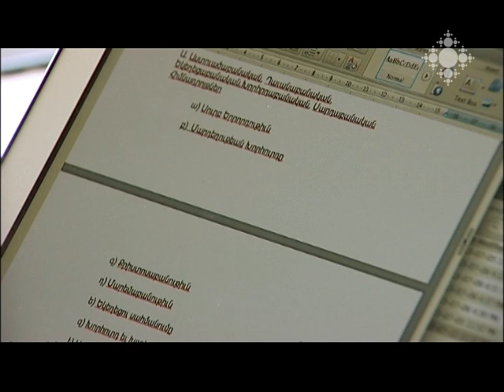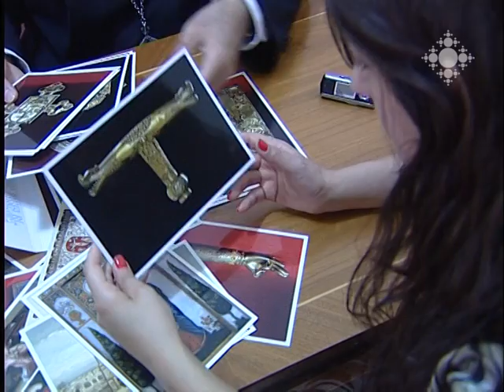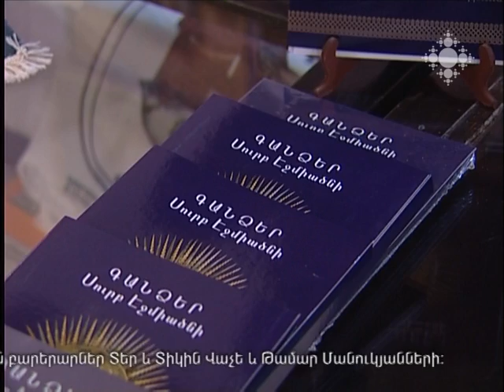Եկեղեցական կյանք 15.07.2013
Վեհափառ Հայրապետն  ընդունեց Ավստրալիայից ժամանած պատվիրակությանը:
«Ոսկե ծիրան» կինոփառատոնի Էկումենիկ ժյուրին:
Վեհափառ Հայրապետն  ընդունեց հրեա գրող, պատմաբան Յաիր Աուրոնին:
Տ. Բագրատ եպիսկոպոս Գալստանյանը ղեկավարելու է Մայր Աթոռի Հայեցակարգային գրասենյակը:
Բուդապեշտում տեղի ունեցավ Եվրոպական եկեղեցիների կոնֆերանսի 14-րդ համագումարը:
Ավստրիացի ուխտավորները Մայր Աթոռում:
Լույս է տեսել «Ս. Էջմիածնի գանձեր» պատկերաշարը:

The Supreme Patriarch received the delegation from Australia.
Ecumenical Jury of Golden Apricot Film Festival.
The Supreme Patriarch received Jewish writer, historian Yair Auron.
Bishop Bagrat Galstanian will head the Office on Ecclesiastical Liturgical Issues in the Mother See of Holy Etchmiadzin.
14th General Assembly of the Conference of European Churches took place in Budapest.
Austrian pilgrims in the Mother See.
The photo gallery of "Treasures of Holy Etchmiadzin" was published.